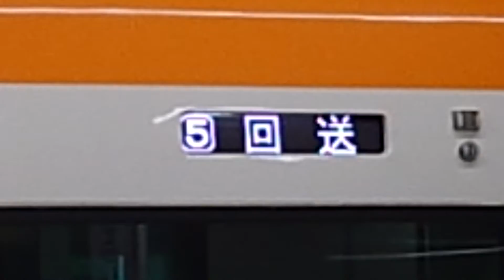ノンストップ阪奈特急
学園前・生駒には止まりませんw

誤表示です
そもそもVistaがノンストップなんてやりません